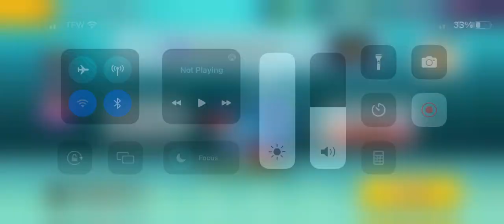Revisit Lobster Trial as Chief Protector to Sugarteara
I 1stly tried on lobster trial 5thly months back since leveled lobster, i managed to revisit Lobster Trial along that’s newish costume

thankful to @snowsugardashietheaircatgi932, @kiara1630, @kalanariathemlpandpokemonp5254, @sylveonsilverstream,@lizhagerpokemonandbalanlov6555, @Kyxnika

Cookie Run Ovenbreak (a) Devsisters Corporation

Got thoughts on Lobster Costume @snowsugardashietheaircatgi932